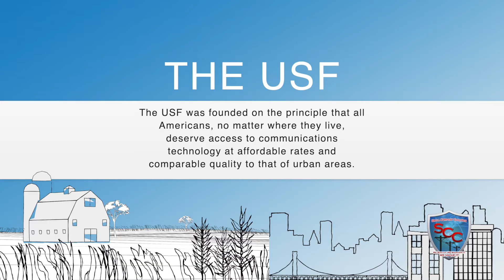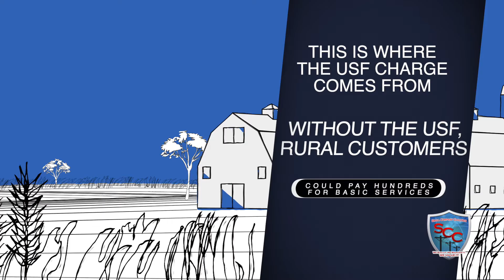Small Company Coalition Episode 1- How Your Internet & Phone Bills Work